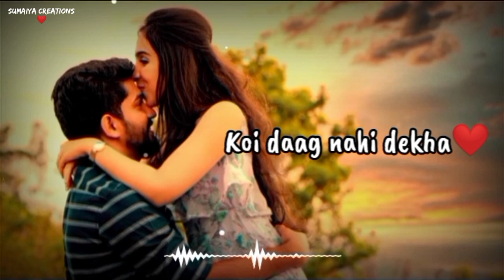❤Tujhe Ehsaas Bhi Nahi Tu Mere Liye Kya Hai😍Best Heart Touching Whatsapp Status😘Luv Status💞Couple💏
Hey Guys

Oye paglu
best heart touching whatsapp status
couple whatsapp status
cute of couple status
love ringtone
cute love status
romantic rintone
bollywood love ringtone
oye duffer